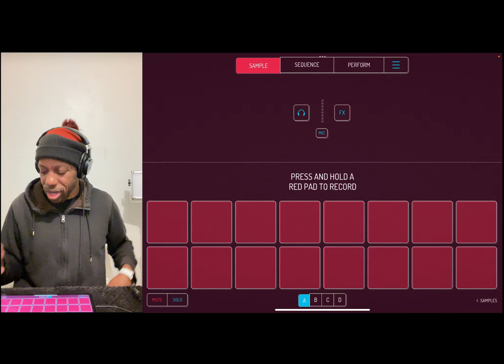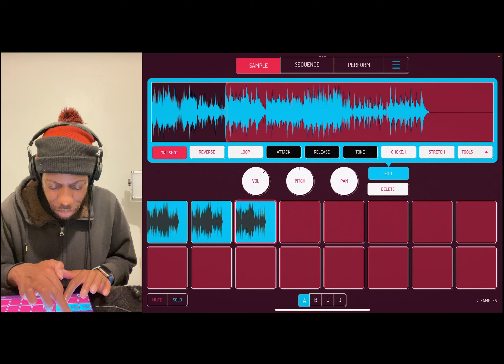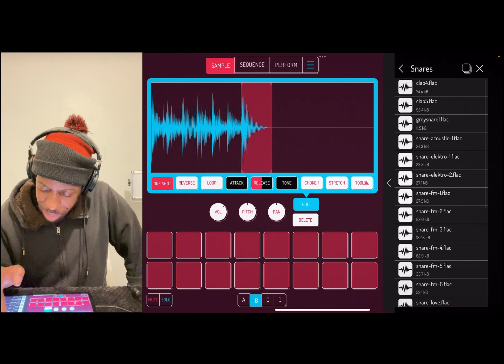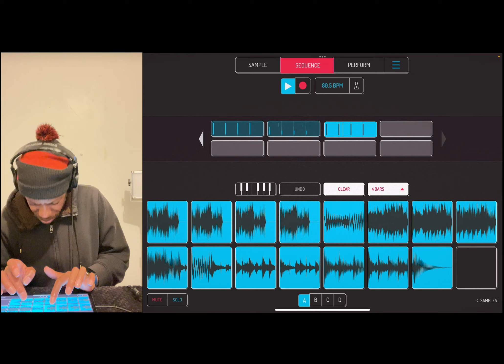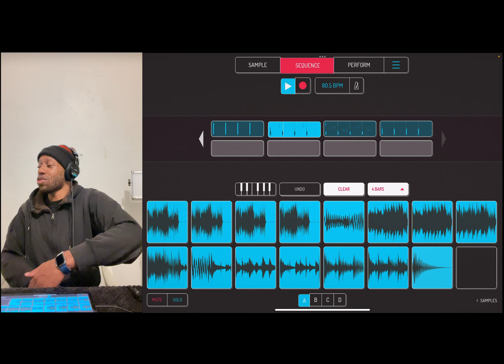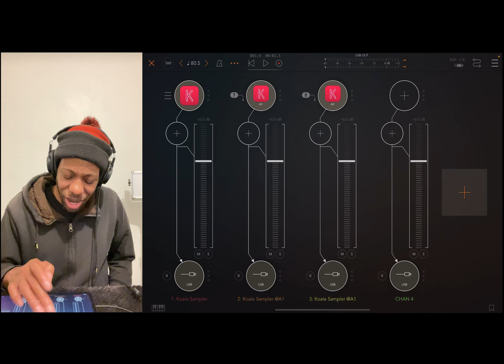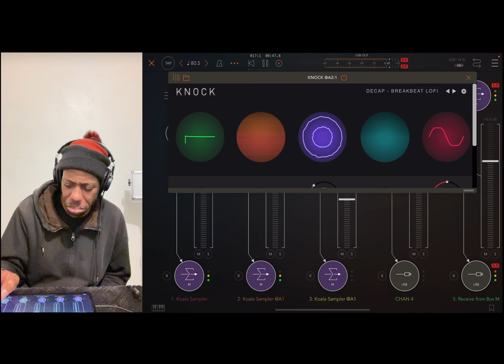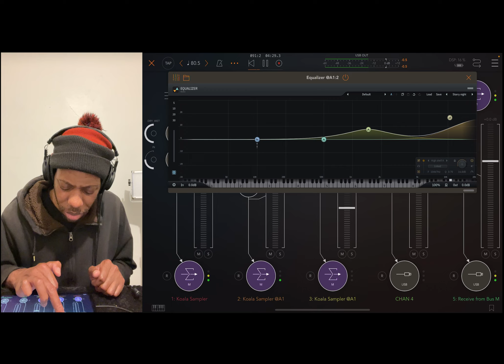Making a Jazzy boom bap tracks with Koala app (day 11 ) Part 2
I am doing a 365 challenge where I have to make a track and post it with in 24 hrs